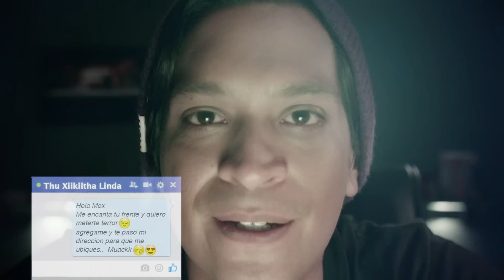Facebook Stalker?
Elige tu Final!